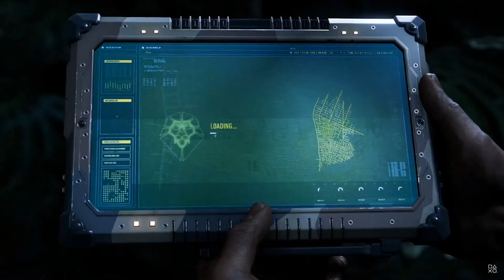Marvel's Spiderman 2 Gameplay Reveal Reaction! | This Game Is AMAZING!!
This is my live reaction to the new marvel's spiderman 2 game they revealed at the PlayStation Showcase. I really hope you guys enjoy this video and all the other videos on this game and if you do please give the video a thumbs up and subscribe if you want to see more. Peace!!